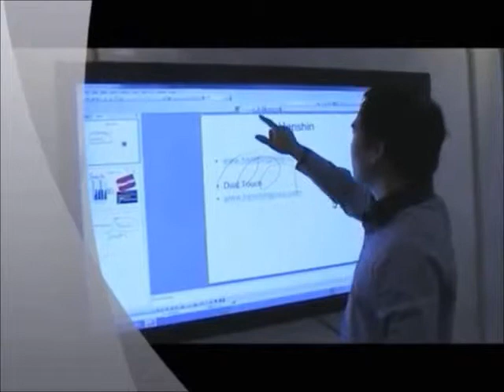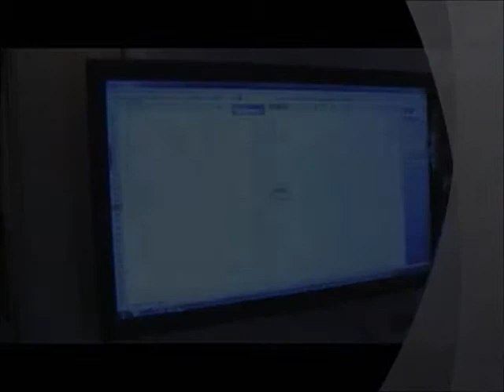Multi-Touch TV - Handwriting & Keyboard Text Input on Microsoft Office Software